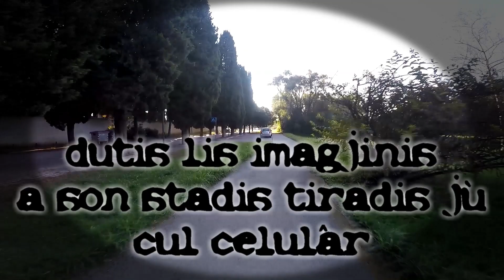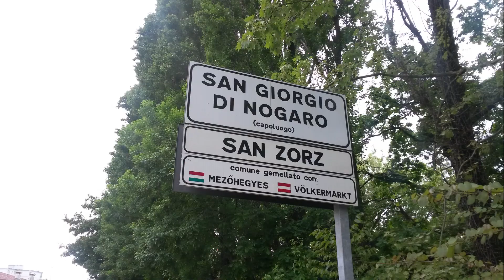A Grau in bici - Luigi Del Piccolo Vigji Dal Piçul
Une pedalade ecologjiche par viodi il mâr e la Istrie di là dal mâr. Une pedalade ambientâl che e disgrope lis gjambis e i zenoi